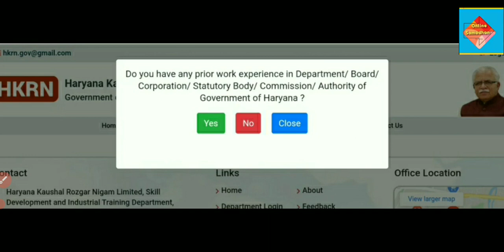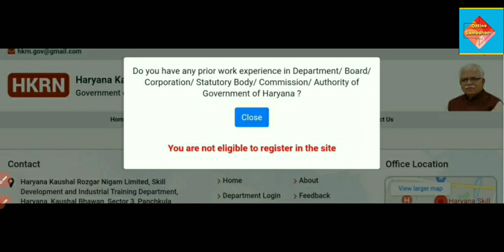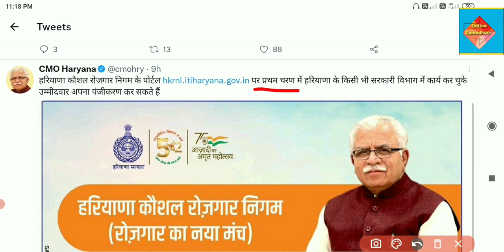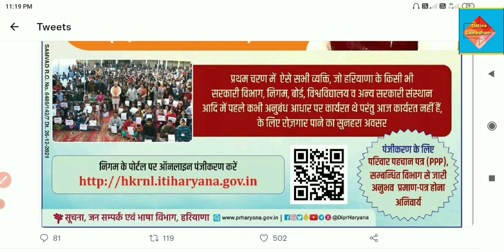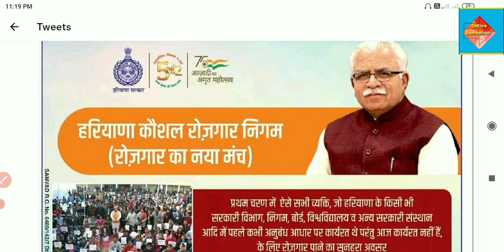Kaushal Rojgar Registration Kaise Kare | Kaushal Rojgar nigam रेजिस्ट्रेशन कैसे करें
kaushal new update | you are not eligible to register in the site | कौशल रोजगार निगम रेजिस्ट्रेशन
Haryana New DC Rate | Haryana DC Rate Sallery | Haryana Outsourcing Policy | Haryana DC Rate Job
how to apply Under kaushal rojgar nigam

हेलो दोस्तों मैं हूं आपका दोस्त जीवन और ऑनलाइन समाधान एक ऐसा प्लेटफार्म है जहां पर आपको विभिन्न प्रकार की जानकारियां एक ही प्लेटफार्म पर मिल जाते हैं तो दोस्तों यहां पर आप उपरोक्त वीडियो में अनइंप्लॉयमेंट से जुड़ी हुई जानकारी प्राप्त कर सकते हैं हरियाणा सरकार द्वारा बड़ा फैसला लेते हुए मनोहर लाल खट्टर जी द्वारा कहा गया है जितने भी ठेकेदारी प्रथा के अंतर्गत कार्यरत कर्मचारी है उनको हरियाणा सरकार द्वारा संचालित कंपनी के अंतर्गत किया जाएगा तो यह उन सब रोजगार करने वाले व्यक्तियों के लिए बहुत अच्छी खबर है जो ठेकेदारी प्रथा से जुड़े हुए हैं तो जल्द ही बेरोजगारी पड़ता हरियाणा में से खत्म होने वाली है तो दोस्तों कर मेरे द्वारा दी गई जानकारी आपको अच्छी लगी हो तो वीडियो को लाइक और शेयर जरूर कर दें और अगर ऐसी जानकारी आप अपने फोन पर जाते हैं तो चैनल को सब्सक्राइब कर ले

IMPORTANT DECISION HARYANA GOVERNMENT:-
Taking an important decision, the Manohar Government of Haryana has taken the employees of the state government out of the clutches of the contractors. Big Decision The state government has taken an important decision to end the 'contracting' system in the state.Haryana Free All Contractor Workers From Clutches of Contractors. All kinds of recruitments related to outsourcing will now be done by the government. This Is Big Division Bye Haryana Government .That is, the role of the contractor will end in the middle. For this, the government is going to form its own company named 'Haryana Skill Employment Corporation'.

This decision was taken in the cabinet meeting held last day under the chairmanship of Chief Minister Manohar Lal. The BJP has also been making an election issue to end the contractual practice. Employees' unions are also opposed to the contractual practice. They allege that the contractors take more money from the government for the recruitment of any employee and give less to the employee. They neither deposit PF nor provide any facility of ESI.

कॉन्ट्रैक्ट जॉब न्यूज़
contractor haryana sarkar
Contracting practice stopped in employment Haryana
रोजगार में ठेकेदारी प्रथा बंद ह

👉टेलीग्राम के माध्यम से हमारे साथ जुड़े:-